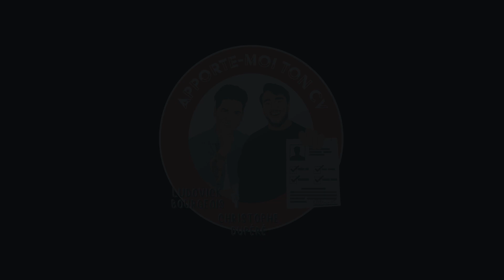Apporte-Moi Ton CV: Épisode #35 - Maxim Lapierre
On continue cette saison 3 en force avec nul autre que Maxim Lapierre!

Superbe discussion avec l’ancien #40 du Canadiens de Montréal et co-fondateur de la Poche Bleue. Un gars tellement attachant et authentique!

Même si t'es pas un fan de hockey tu va devenir un fan de Maxim. Un orateur bonbon.

L’épisode est présenté par les Restaurant Bar l’Usine de Ste-Marthe et St-Jérôme!
Un ambiance trippante, un menu tout aussi le fun et abordable avec des soirées d’humour 1 fois par mois!

Bonne écoute!